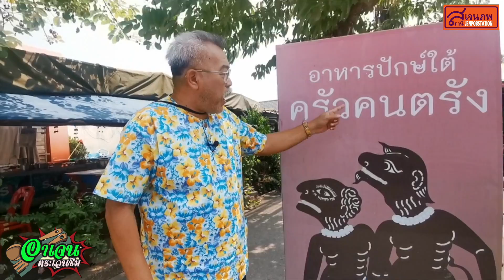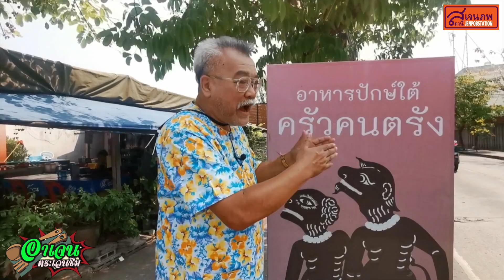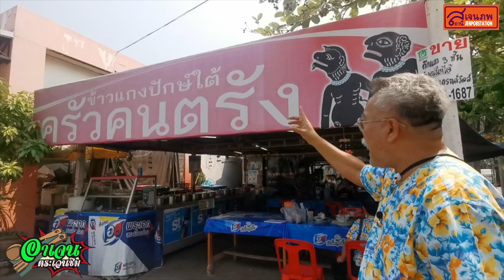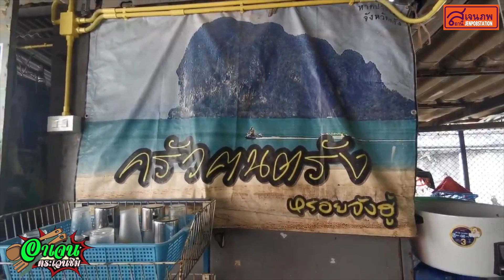อาเจนตระเวนชิม ตอน อาหารปักษ์ใต้ ครัวฅนตรัง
อาเจนตระเวนชิม
ตอน อาหารปักษ์ใต้ ครัวฅนตรัง

ร้าน ครัวฅนตรัง
ประเภท – ข้าวแกงปักษ์ใต้
เจ้าของร้าน – คุณสมพร/คุณวนิดา บุญเศรษฐ์
สถานที่ตั้ง – ริมถนนบางแวก ( จรัญสนิทวงศ์ ๑๓ ) ใกล้กับร้านกาแฟอเมซอน ใกล้โค้งร้านอาหารซุ้มไผ่ ซอยบางแวก ๑๐๒ ห่างจากทางเข้าวัดมะพร้าวเตี้ย ประมาณ ๑๐๐ เมตร เข้าออกได้หลายทาง อาทิ ถนนกาญจนาภิเศก , ถนนพุทธมณฑลสาย ๑ , ถนนจรัญสนิทวงศ์ , ถนนราชพฤกษ์ เป็นต้น
เวลาเปิดทำการ – ตั้งแต่ ๐๖.๐๐ – ๑๔.๐๐ น. โดยประมาณ วันหยุดเสาร์-อาทิตย์ อาจจะหมดก่อนในเวลา ๑๒.๐๐ น.
เกร็ดเล็กๆ น้อยๆ – เจนภพ จบกระบวนวรรณ และ ครอบครัวรู้จักร้านข้าวแกงร้านนี้มานานมากแล้วนะครับ เพราะคุณพ่อสมพร และ คุณแม่วนิดา มีลูกสาวฅนโตชื่อ น้องฟีล์ม ซึ่งทั้งสองฅนนี่พาลูกมาฝากเรียนร้องเพลงลูกทุ่งกับผมตั้งแต่เพิ่งตั้งร้านได้ใหม่ๆ เท่ากับว่าเป็นศิษย์รุ่นบุกเบิกของ สถาบันวิชาไทย ก็ว่าได้ คือตั้งแต่ น้องฟิล์มยังเพิ่งเรียนชั้นมัธยม

แรกๆ คุณพ่อสมพร แกทำร้านนี้ฅนเดียว มีลูกน้องช่วย เพราะคุณแม่วนิดายังทำงานอยู่แถวๆ ห้างเดอะมอลล์ บางแค และ เป็นแฟนเพลงรายการ “ ข้าวเกรียบเพลงเก่า “ ของผมมาตั้งแต่ยังออกอากาศภาคพื้นดิน ยังเป็นสถานีวิทยุเสียงศิลปิน คลื่นความถี่ ๑๐๕.๒๕ MHz ภาค F.M. อยู่ เวลามีงานทำบุญสถานีทุกปี คุณพ่อและคุณแม่ก็จะนำอาหารปักษ์ใต้ที่ร้านมาร่วมทำบุญด้วยเป็นประจำ ทุกวันนี้ คุณแม่วนิดา ลาออกจากงานประจำมาช่วยกันทำร้านอาหารปักษ์ใต้แบบเต็มตัวแล้ว มีหน้าที่ตักแกงตักข้าวร้อนๆ ใส่จาน ส่วนมือหนึ่งในครัวยังคงเป็นฝีมือ คุณพ่อสมพร เพียงฅนเดียว คุณแม่จะเป็นลูกมือช่วยเตรียมวัตถุดิบมากกว่า

อาหารปักษ์ใต้ ร้านนี้ ไม่เหมือนร้านอาหารปักษ์ใต้ร้านอื่นๆ ตรงที่เขาใส่ใจในวัตถุดิบเป็นอย่างมาก เขาคัดสรรแต่ของดีๆ เอามาทำขายโดยไม่ได้คิดจะเอาแต่กำไร ผักสดมีให้บริการฟรี พร้อม น้ำพริกเคย อันเป็นเอกลักษณ์ของร้านอาหารปักษ์ใต้ อยู่แล้ว แม้ในฤดูกาลที่ผักแพง แต่ที่ร้านเขาก็ไม่เคยขี้เหนียวยังคงจัดวางอย่างเต็มที่

รสชาตร้านนี้ เข้มข้น เผ็ดก็เผ็ดจริง แต่บางอย่างบางเมนูก็ปรับลดอัตราความร้อนแรงลงจนพอสู้ไหว คออาหารรสปักษ์ใต้แท้ไม่ควรพลาดเลยทีเดียว สนนราคาก็ไม่ดุเดือด ทุกฅนกินได้หมด ได้กินได้ชิมสักครั้งจะต้องติดใจย้อนกลับมากินอีกอย่างแน่นอน ซื้อไปฝากใฅรก็ไม่อายเขา

เจนภพ จบกระบวนวรรณ ชิมมาแล้วครับ ตลอดระยะเวลาเกือบๆ ๑๓ ปีของร้านนี้ ผมการันตีได้เลยว่า ร้านปักษ์ใต้ร้านนี้ไม่แพ้ใฅร เมื่อผมตัดสินใจเปิดคอลัมน์ “ อาเจนตระเวนชิม “ ผมจึงตระเวนมาชิมร้านนี้อีกครั้ง – ร้านอาหารปักษ์ใต้ – ครัวฅนตรัง จรัญสนิทวงศ์ ๑๓ หรือ บางแวก ๑๐๒ จะเชื่อหรือไม่เชื่อลิ้นของเจนภพก็ไม่เป็นไรครับ แต่อยากให้ทุกท่านพิสูจน์กันดู ร้านนี้ เจ๋งจริงครับ ไม่ต้องโก้ ไม่ต้องหรู ไม่ต้องติดแอร์เย็นๆ อยู่ริมถนนเล็กๆ แท้ๆ แต่รสชาตบอกได้คำเดียว อร่อย.

ติดต่อประสานงานหรือถามรายละเอียดเพิ่มเติมได้ที่

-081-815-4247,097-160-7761